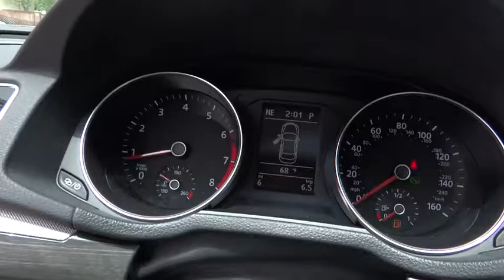2016 Volkswagen Passat Denver, Aurora, Lakewood, Littleton, Fort Collins, CO GC051719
2016 Volkswagen Passat
2016 Volkswagen Passat 1.8T SE - Stock#: GC051719 - VIN#: 1VWBS7A32GC051719

O'Meara VW
1900 W 104th Ave

Like the feeling of having people stare at your car? This outstanding Passat will definitely turn heads!! Priced below MSRP!!!  What a value* One of the best things about this 2016 Volkswagen Passat 1.8T SE is something you can't see, but you'll be thankful for it every time you pull up to the pump! Dare to compare!! Safety equipment includes: ABS, Traction control, Curtain airbags, Passenger Airbag, Daytime running lights...Other features include: Bluetooth, Power locks, Power windows, Heated seats, Sunroof... The O'Meara family is thrilled to welcome Volkswagen onto our brand group and into our hearts! Serving Colorado for over 100 years, since 1913, O'Meara has been family owned and operated, represented by 4th generation leadership.  We look forward to proudly serving the greater Denver Colorado area from 104th in Thornton. Thank You for your time and interest, we would love to earn your business! Internet price in lieu of special APR unless otherwise stated. Must finance/lease thru VCI for some incentives, lowest published price may be lease price,  W.A.C., residency restrictions may apply, see dealer for details, does not include prior sales, void where prohibited, cannot be combined with other offers or discounts, APR specials, and/or promotions. VW Rebate in lieu of Pre-paid Visa card. All prices are only valid on date posted only and are subject to change.  Please contact dealer for current availability and pricing.